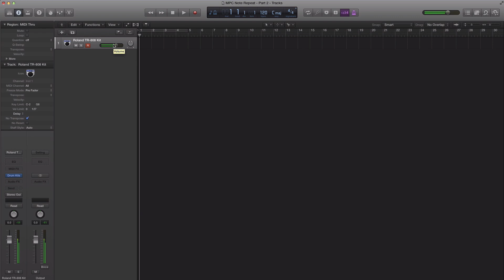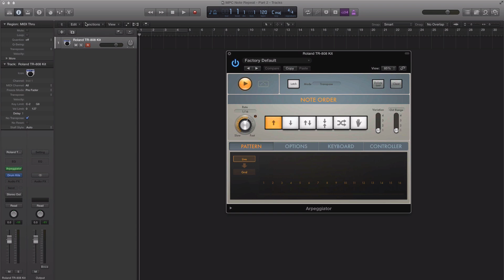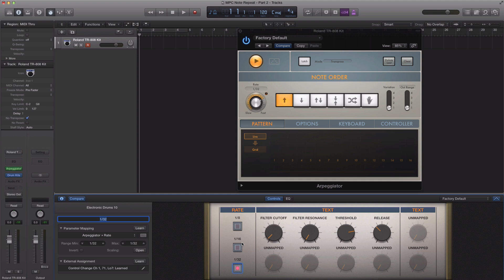MPC Note Repeat in Logic Pro - Part 2 of 2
A few post ago, I covered how to achieve a MPC note repeat in Logic Pro. Many of you asked a way to control the different rates on your external controller while recording live. I took some time to work out an easy method for you all to get this in. I used to just create multiple tracks for the different rates and went on with recording.

The method we use in this tutorials surpasses just creating extra tracks and allows you to switch rates on the fly seamlessly. In this video we will be using Logics' built in Arpeggiator MIDI FX plugin combined with Logics Smart Controls to create a MPC note repeat.